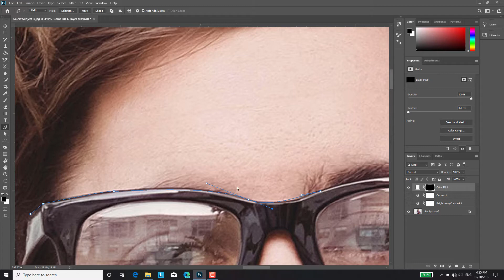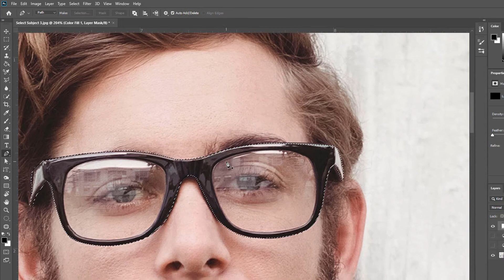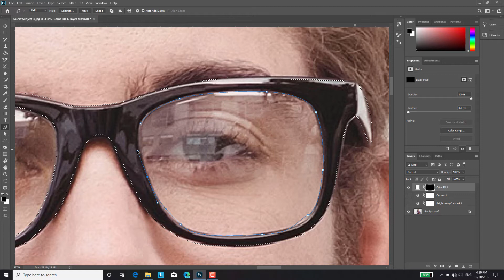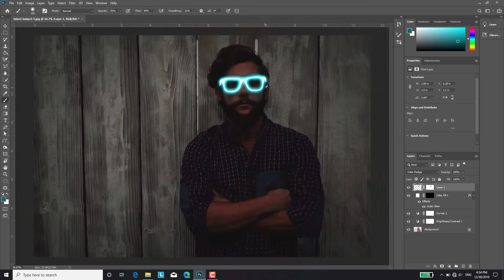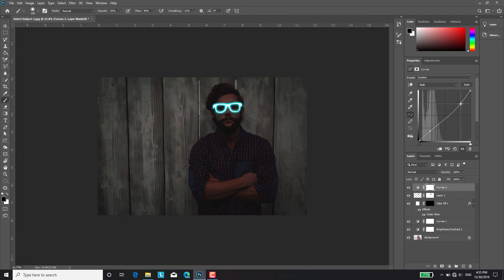How to Make Neon Glow Photo Effect in Photoshop 2020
How to make neon glowing photo effect in photoshop cc 2020. You can learn how to use neon glow effect and make looks awesom picture. In the video neon glow effect was used.

Neon glow.
Contrast.
Curves.
Adobe.
Adobe Photoshop.
Adobe Photoshop CC 2020.
Creative.
Creative Cloud.